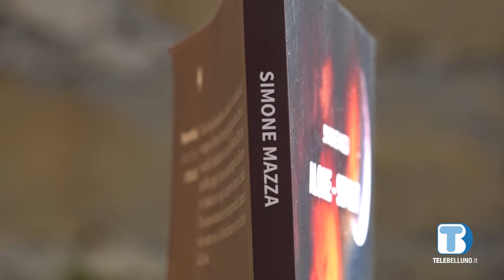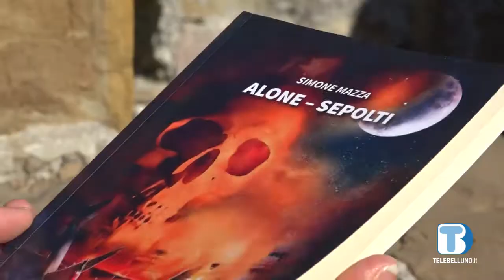Alone - sepolti: la nuova opera letteraria di Simone Mazza